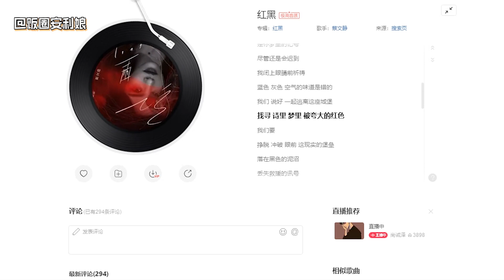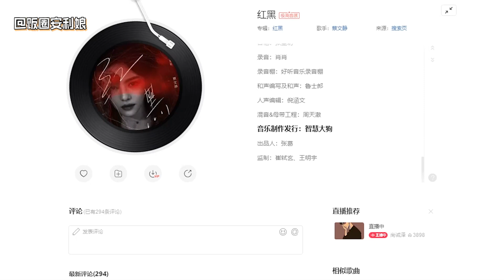Đỏ đen 红黑 - Thái Văn Tịnh 蔡文静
Tên bài hát: Đỏ đen 红黑
Lời+ Nhạc: Tiểu Tinh Tinh Aurora
Thể hiện: Thái Văn Tịnh